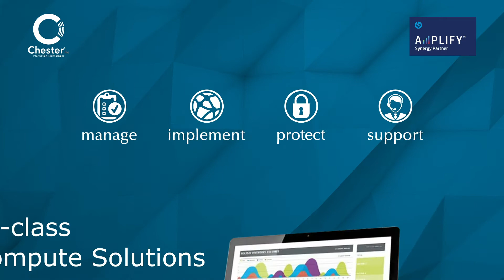Chester IT Remote and Onsite Workforce Protection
Chester information Technologies is here to help with your remote and onsite workforce, as well as secure your mission crital data and applications.